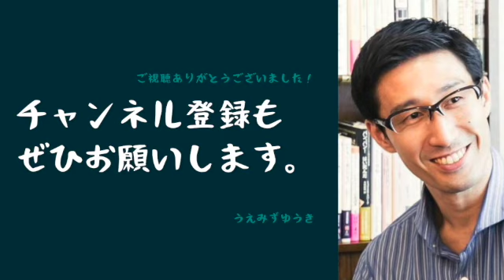「ない」と「ある」の二重規範の中で【サイコパスのラジオ】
心の豊かさを探究する哲学的なサイコパス。サウナ、公園、カフェが好き。「脳内議事録(note)」「サイコパスのラジオ(Podcast)」など。